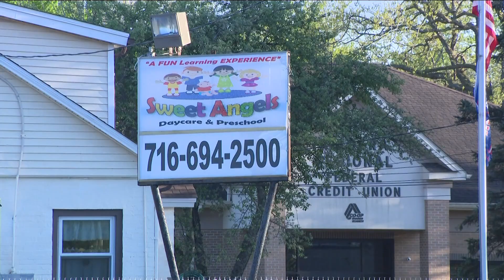Sweet Angels child endangerment charges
North Tonawanda police announcing the arrest of 20 yr old Savanna Huntington for allegedly endangering the welfare of a child